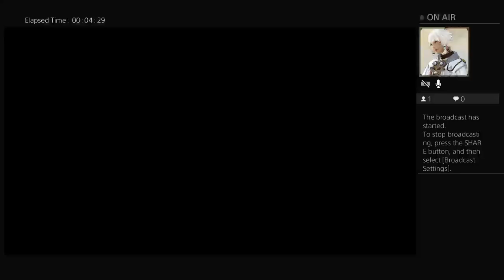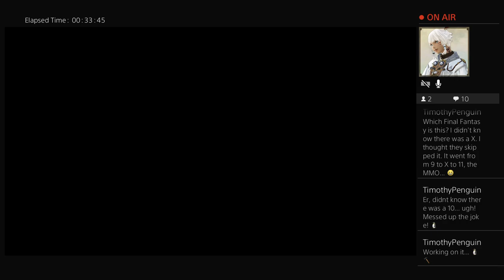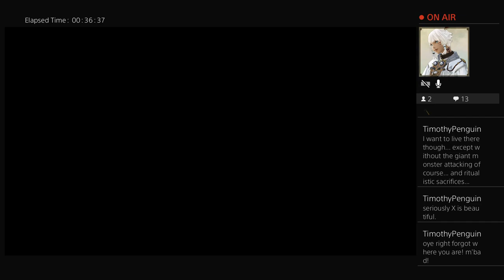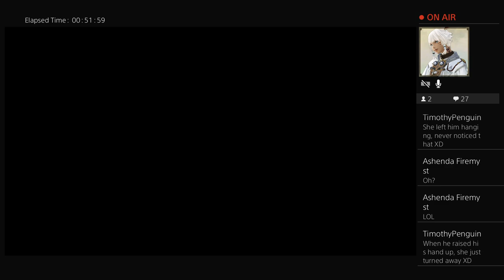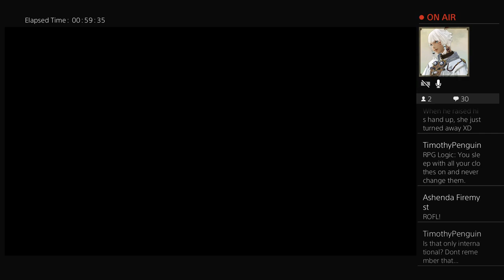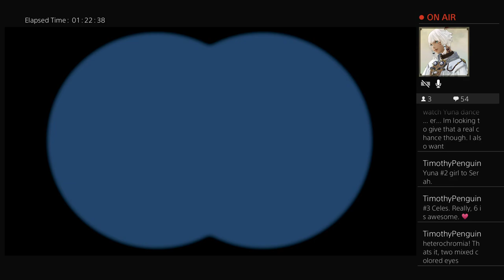Final Fantasy X PS4 Pro - Part 3 - Summoner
We pick up after Rikku gave Tidus some food and we discover she really can understand.  Maybe there is some hope?  We are then taken to the Island of Besaid where we get to meet Wakka, Lulu, the mysterious Kimiari Ronso, and Summoner Yuna.